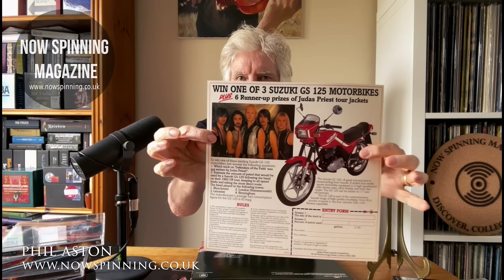Judas Priest Albums Ranked - 23 Judas Priest albums chosen by Phil Aston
Judas Priest Ranking Video - 23 albums ranked including live albums.
Why 23? That is how many Judas Priest album I have at the time of recording this video
This is a fluid subject and choice and is based on what I personally play the most. It is not based on sales stats or other Judas Priest ranking lists.
Please share your Judas Priest top 5,10, 20 ! below

Get Advance Access To all by Videos plus exclusive content

Thank you everyone for being part of my journey and supporting me.  Phil :)